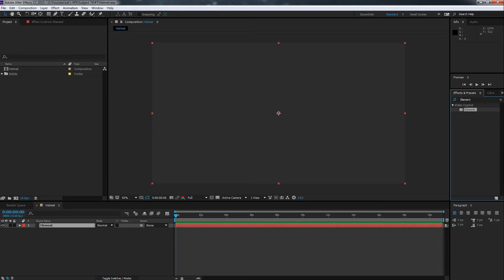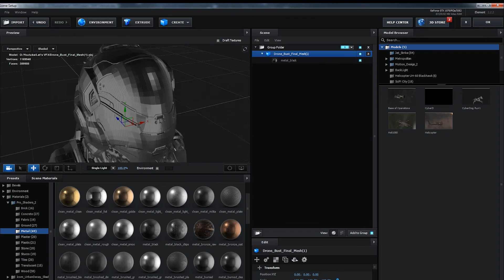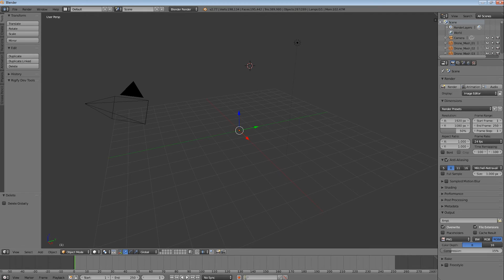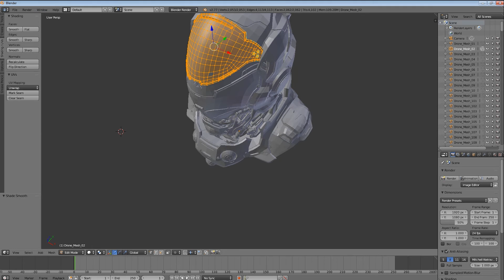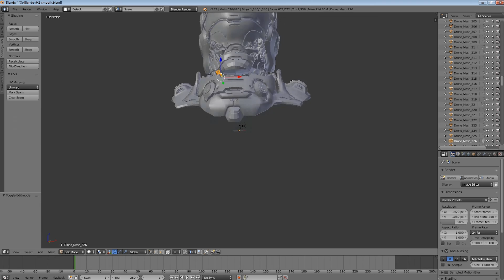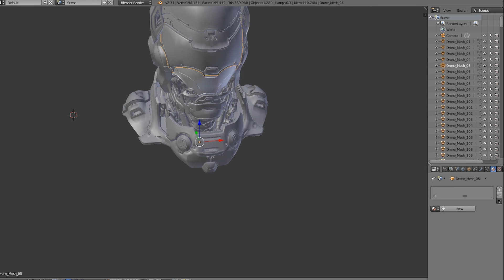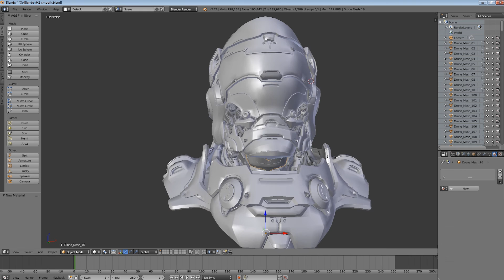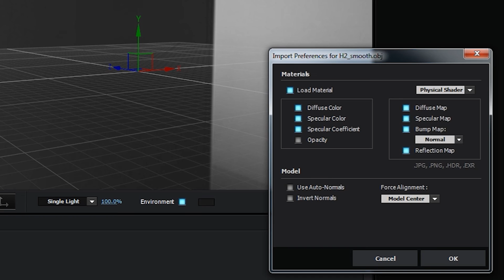How to use Blender for After Effects and Element 3D | Let's VFX "Subject 74" #7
How to use Blender to enhance your 3D model for After Effects and Element 3D

This time I show you how you can use Blender to smoothen a third party 3d model.
Most of these models are optimized to use only so many vertices as are necessary. The modelling software like 3ds max can form smooth surfaces with the given vertices. But if we import that file to element 3d it's looking bulky and not that detailled.

There is a simple solution for this problem and the best thing... it's free. This solution is called Blender.
With Blender we can smooth the vertices.

The other problem we might encounter - the modeller might only applied one material to the mesh. But Element only allows material slots where it locates a default material.

This is also a job we can do with Blender.
I am pretty sure the free version of C4D that ships with After Effects CC is also capable to do this but I want to start looking deeper into Blenders possibilities.

Supporting a Youtube Channel was never easier 😜

Head over to Pluralsight and learn!

Go Shopping on Amazon.com

Or just get my Gear:

Panasonic GH4
Canon PowerShot G7 X
Rode VideoMic Rycote
Rode NTA1
Lighting Setup

My Render Setup:

Asus Z170 Pro Gaming
GIGABYTE GTX 1070 G1
Cooling - Corsair H100i
I7 6700K
32 GB Corsair Vengance DDR4
Case - Corsair Air 540